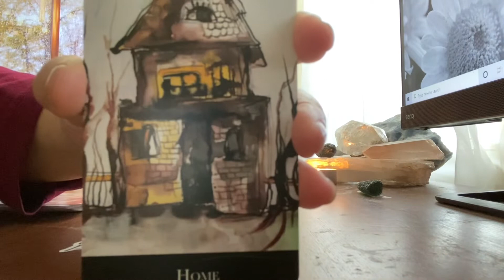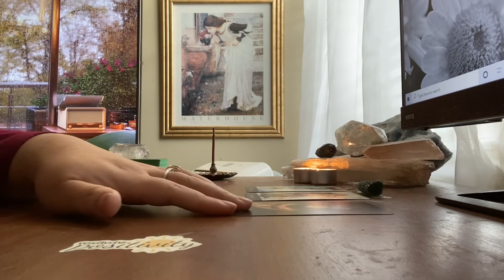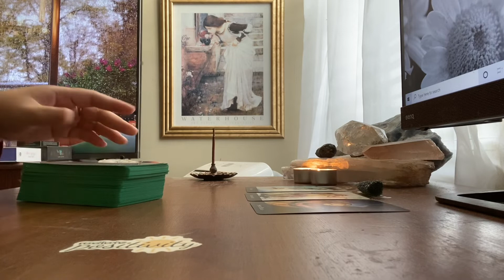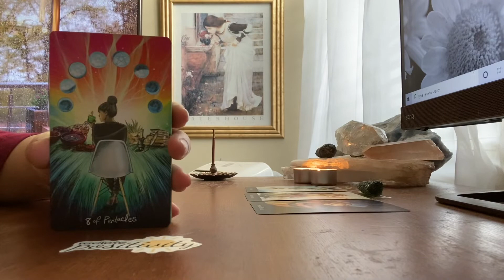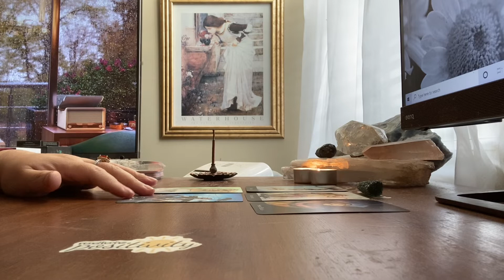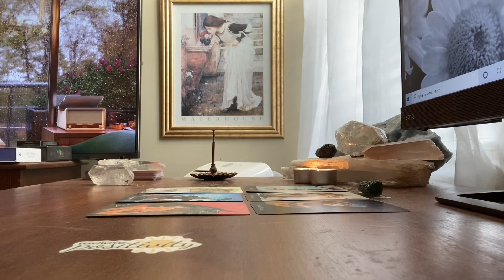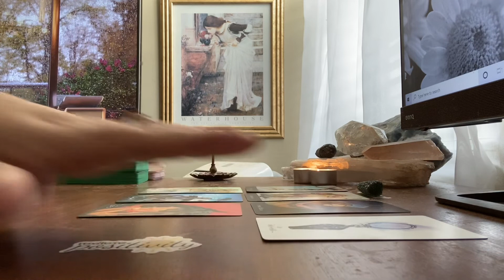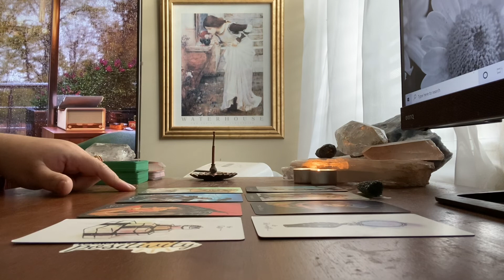Libra ♎ | February 2022 | Spirit Will Help You Heal | Love Tarot Reading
🎨CREATOR/ARTIST:
"And into the grey we follow like a thousand flickering stars and there in a sunlit hollow we lose and find what is ours."
Chris-Anne, Light Seers Tarot

🎴DECKS USED IN THIS READING:
Deck 1: Oracle of Echoes
Deck 2: Light Seers Tarot
Deck 3: Love Story Oracle

🃏MY DECK COLLECTION:

TAROT
1) Vintage Rider Waite Smith (1971)
2) Light Seers (1st Edition)
3) Bonestone and Earthflesh (1st Edition)
4) Lonely Dreamer (1st Edition)
5) Darkness of Light (3rd Edition)

ORACLE
1) Romance Angels (1st Edition)
2) Love Story (1st Edition)
3) Oracle of Echoes (1st Edition)
4) Radiant Crystal Cards (1st Edition)
5) Connected and Free (2nd Edition)